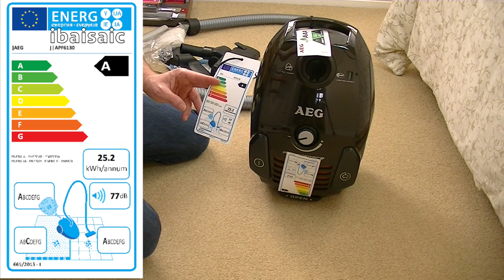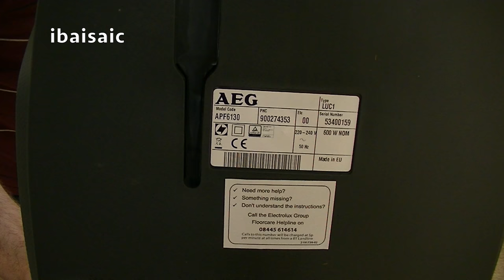AEG Electrolux Powerforce Vacuum Cleaner Unboxing & First Look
Product Description :
Clean all floors with ease with the new AEG PowerForceTM vacuum cleaner. Its Power Pro SystemTM for superb cleaning results makes cleaning both convenient and efficient.• Extremely silent
•Sliding power control •Dustbag Full Indicator •Parking clip side and back •Front handle

Technical Specs :
• ProductTitle : PowerForce All Floor Bagged Cylinder Vacuum Cleaner, 700w, Chocolate Brown
•Dust re-emission class : A
•Carpet cleaning performance class : C
•Hardfloor cleaning performance class : A
•Sound power level dB(A) : 77
•Indicative annual energy consumption (kWh per year) based on
50 cleaning tasks. Actual annual energy consumption will depend
on how the appliance is used : 25.2 •Platform : PowerForce
•Model Number : APF6130 •Technology : Bagged
•Product Number Code : 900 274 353 •Bar Code : 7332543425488
•Colour : Chocolate Brown
•Net Weight : 6.23
•Max wattage : 700 •Height (mm) : 238
•Width (mm) : 293
•Depth (mm) : 441
•Colour : Chocolate Brown •ColorEnglish : Brown